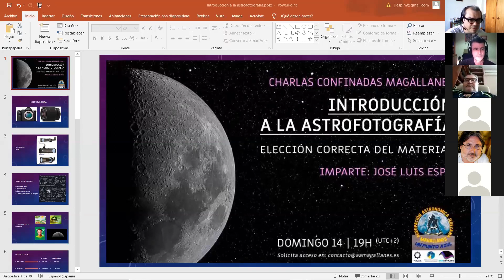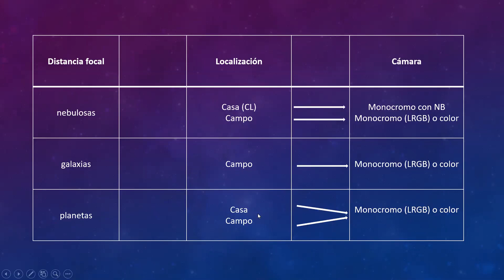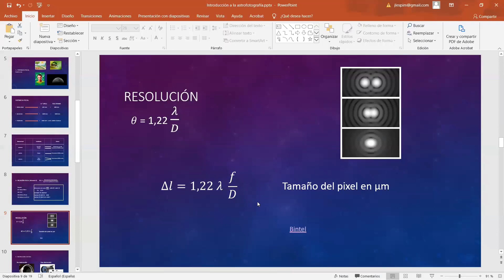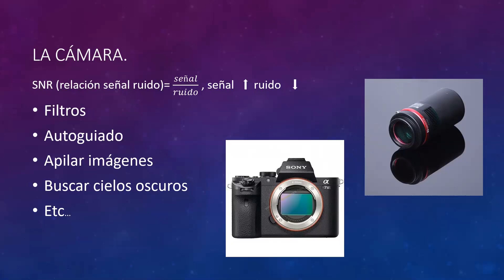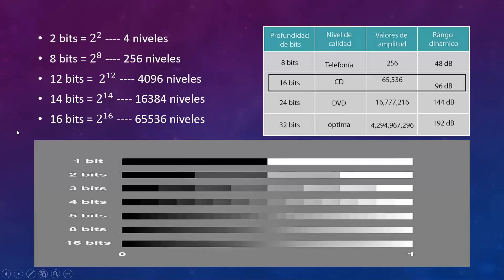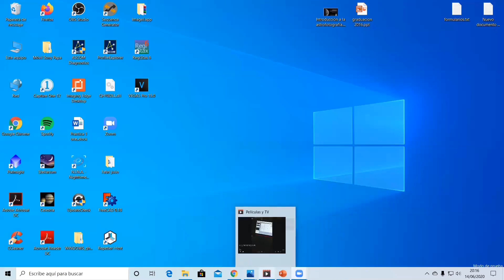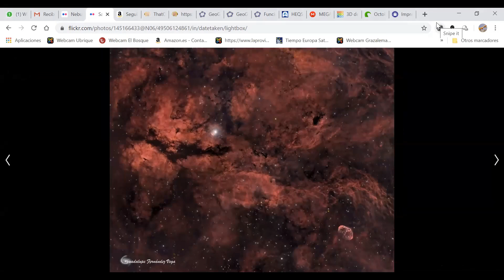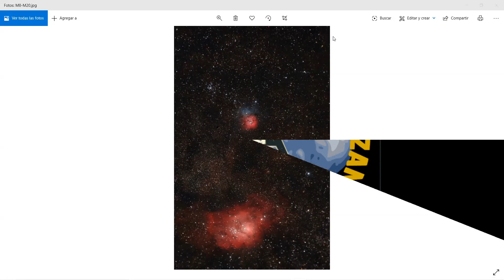Charlas Confinadas 12. Introducción a la Astrofotografía.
Introducción a la Astrofotografía (elección correcta del material). 12ª Charla Confinada. Jose Luis Espi Mira